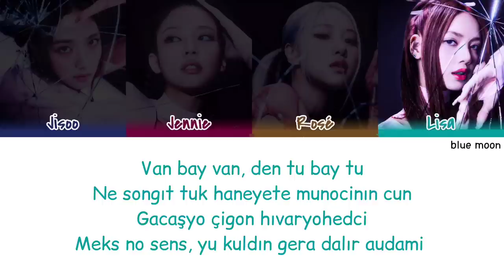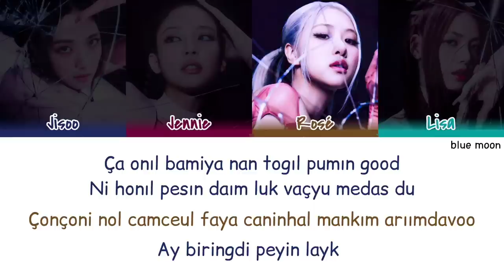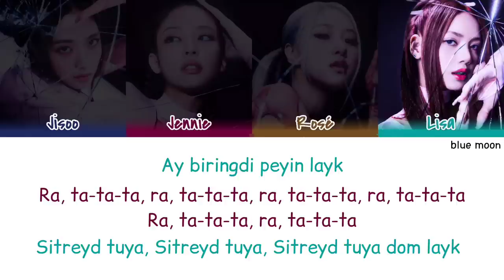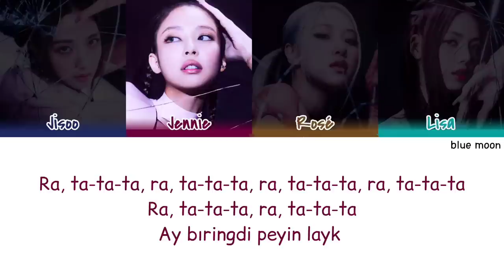BLACKPINK - 'PINK VENOM' | KOLAY OKUNUŞ